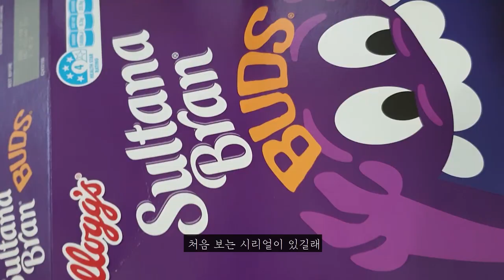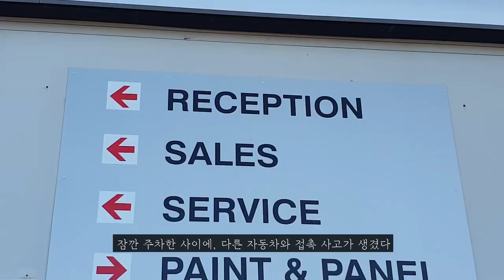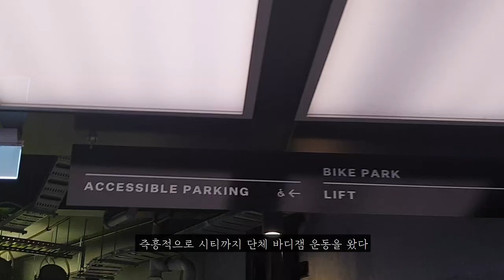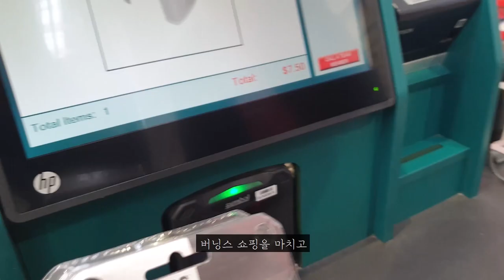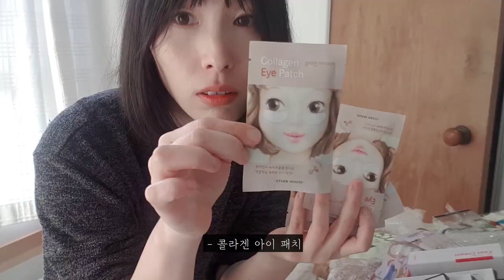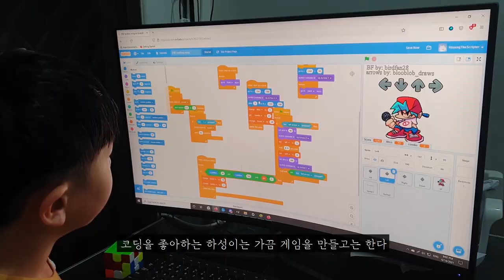vlog | 평범한 뉴질랜드 이민생활 엄마의 일상 (아이 도시락/ 자동차 보험 처리/ DIY 집수리/ 작은 사업/ 먹기 위해 운동하는 사람들)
자동차 사고 후 받은 업그레이드 자동차, 먹는 죄책감을 줄이려고 운동하는 나와 나와 같은 사람들과의 일상